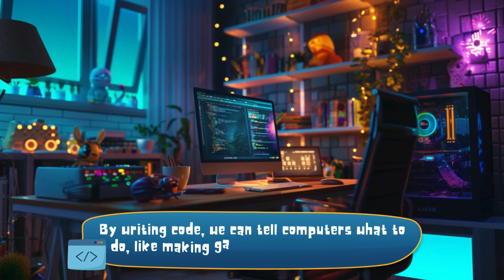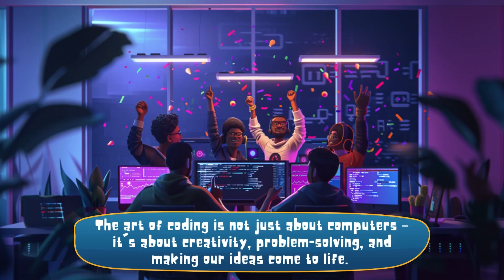Can Kids Really Code? Here's What They Can Build Right Now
Can Kids Really Code? Here's What They Can Build Right Now. In this fun and easy video that teaches coding for beginners, kids will learn how coding for kids is like a secret language to make games, stories, and robots come alive. This video shows how to start coding with shapes, colors, and sounds—just like building with blocks or drawing pictures on a screen. Perfect for little explorers who want to learn programming and have fun creating cool things with computers! Let's start the journey to becoming a computer wizard together!